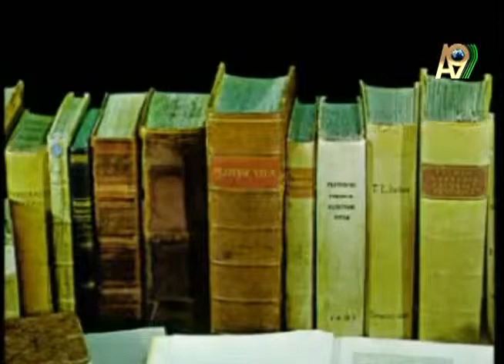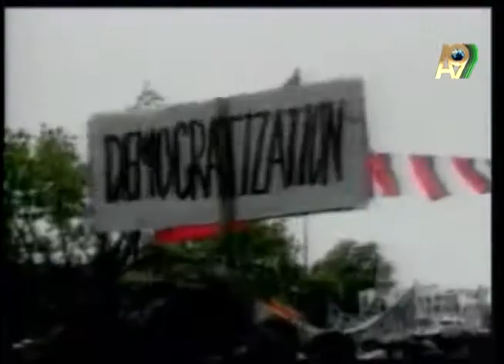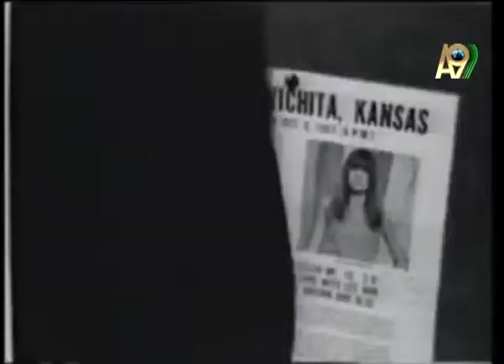КРАХ АТЕИСТИЧЕСКИХ ИДЕОЛОГИЙ